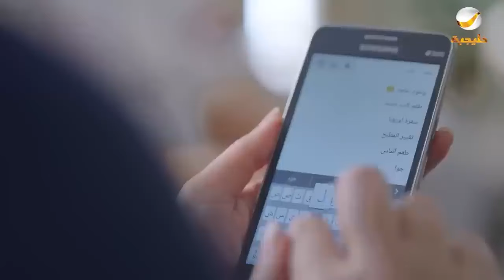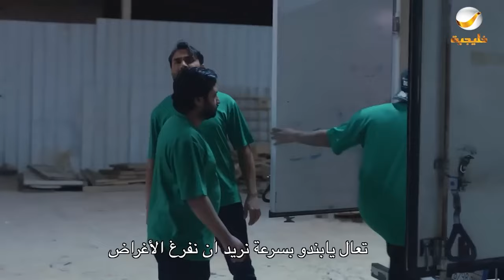حلقات مجمعة من مسلسل شباب البومب الحلقة 123